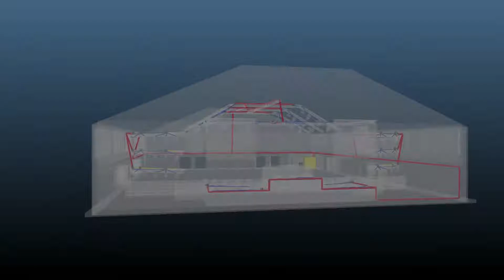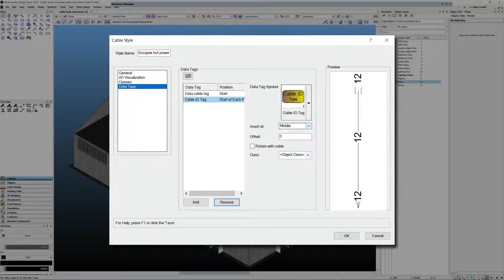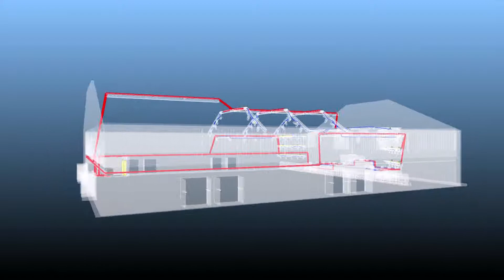Vectorworks 2022 - Cable and Power Planning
Efficiently plan and document your show or event’s cable and power requirements with these new and improved Spotlight features. Easily prepare documentation and inventory lists, loom construction lists, and power load spreadsheets without the need for third-party software. Now, you’ll be able to automate inserting cables between linked objects, and these cables will automatically reshape as changes are applied. The new Cable Navigation system allows you to automatically draw cables by selecting the relevant inputs and outputs.